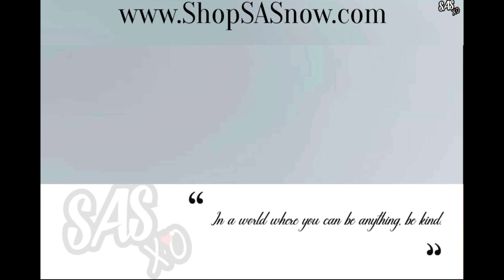HELLO KITTY McDonald's SPECIAL EDITION (ASMR EATING SOUNDS) LIGHT WHISPERS | SAS-ASMR